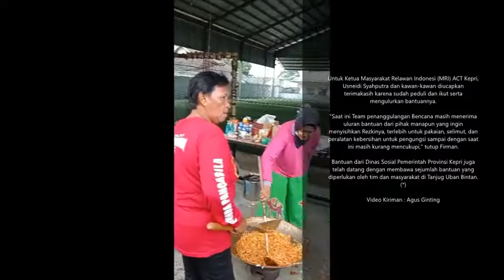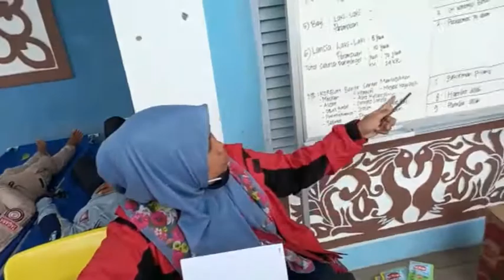Peran Aktif Ibu ibu berserta Ormas dan Pemerintah Buka Dapur Umum untuk Korban Banjir di TanjungUban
WartaKepri TV Peran Aktif Ibu ibu berserta Ormas dan Pemerintah Buka Dapur Umum untuk Korban Banjir di TanjungUban